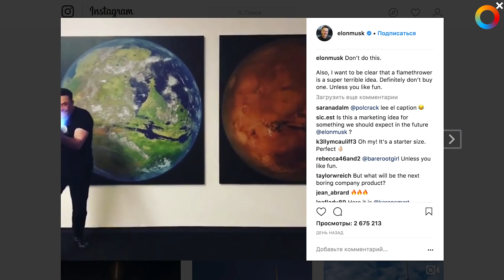HYPE NEWS [30.01.2018]: Подписка на игры для ПК и Xbox, в Borderlands 3 будет огнемет Илона Маска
• Огнемёт Илона Маска в следующей Borderlands
• Джуманджи обошёл Чудо-женщину
• Новая игра+ в Assassin’s Creed: Origins

Новый VR контроллер от Sony, лауреаты Грэмми и новый Индиана Джонс.